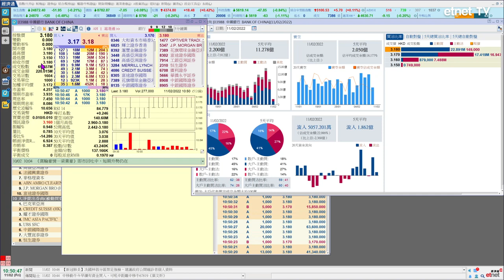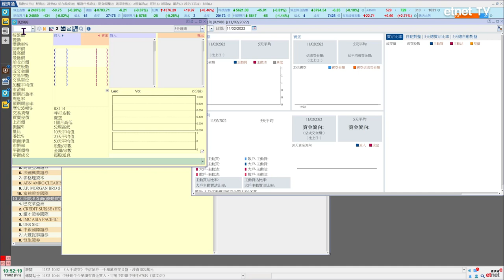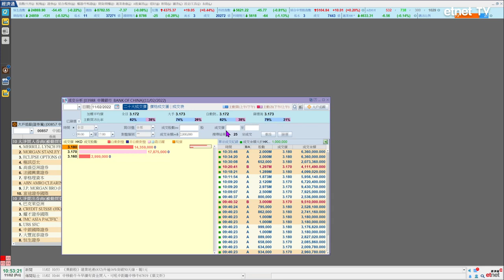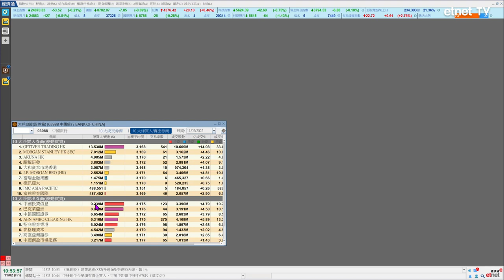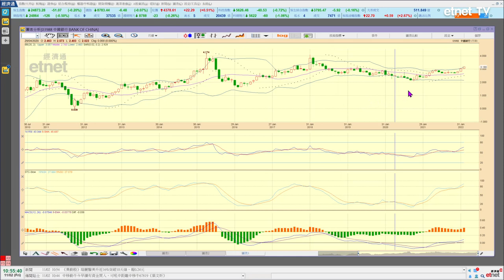中國銀行(03988)全期市況分析│首席心戰室 (節目精華)│投資必學│經濟通首席顧問梁業豪│2022-02-11｜投資 港股 技術分析│etnet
【時間分段】
00:00 片頭
00:12 中國銀行 (03988)

【內容簡介】
原片：
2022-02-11｜【港股即市分析】梁業豪：中國銀行上升動力正在減弱中

【關鍵詞】
如欲於港股開市前與交易時段內即場觀看「梁業豪港股影音分析」，以及於收市後、周末與假日觀看其他投資分析影片，請即訂閱「梁業豪 Patreon 頻道」(Gold 或以上級別 Patron)：